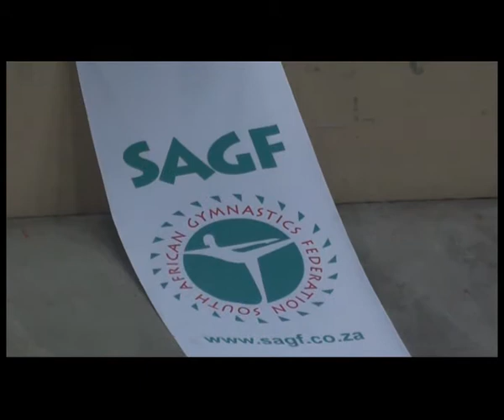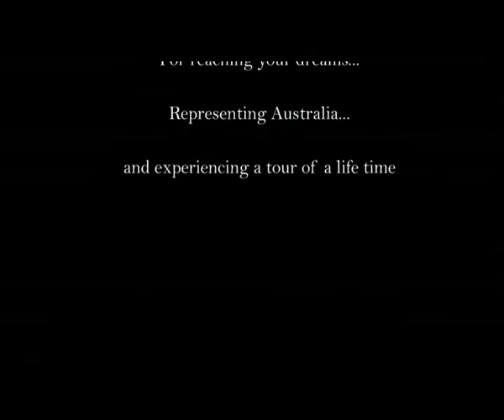2011 South African National Titles Tour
In 2011 five amazing Delta gymnasts and two Delta coaches had the opportunity to compete for Australia at the South African National Titles!  This experience was a once in a lifetime journey and one that the Delta girls and coaches will never forget!